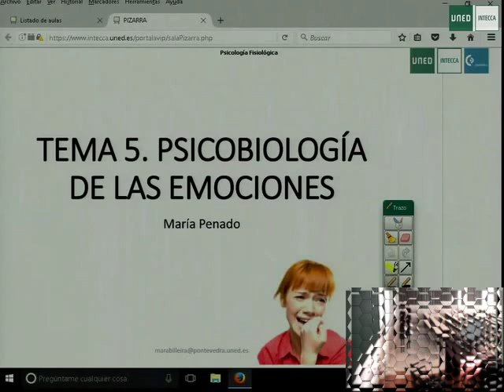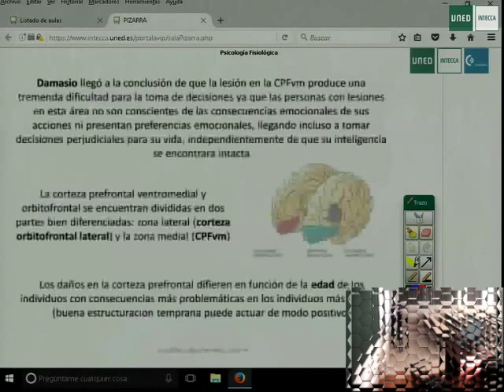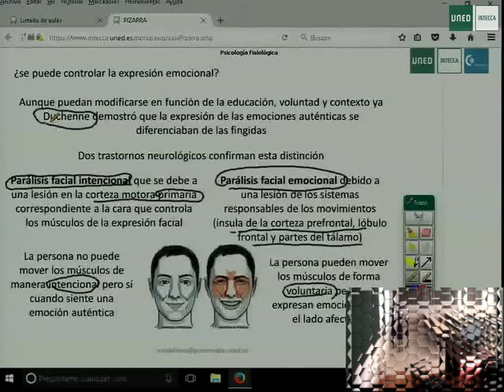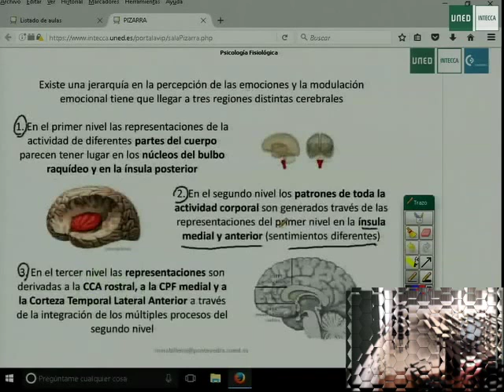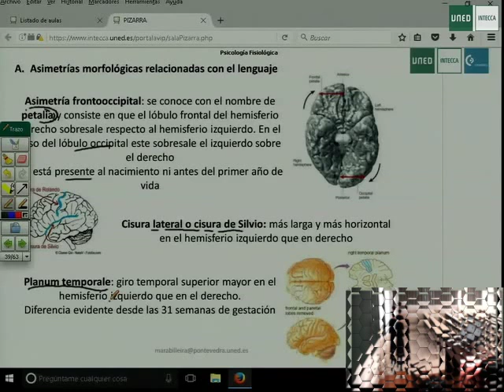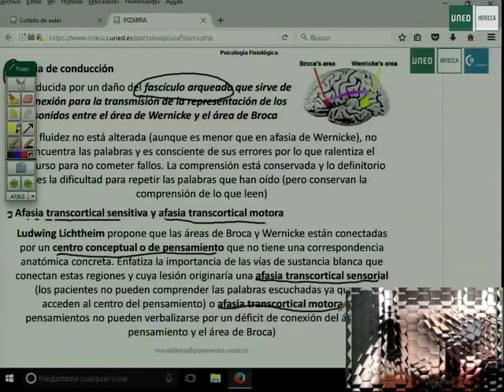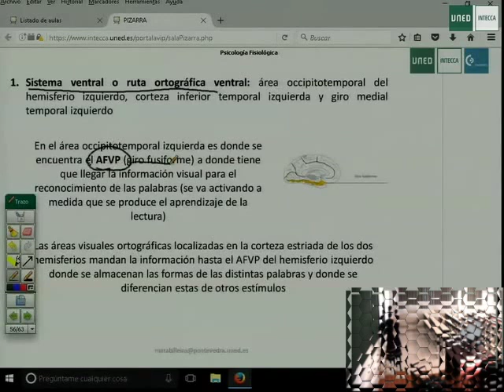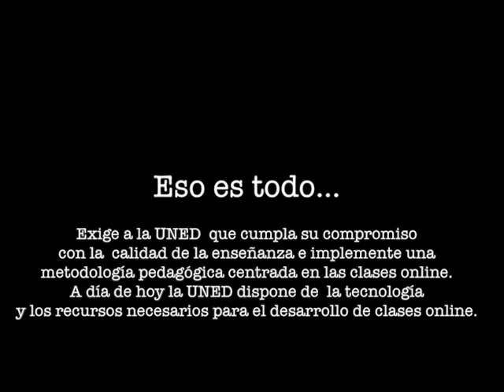Repaso temas 5 al 6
Lección impartida por la profesora María Penado Abilleira. Psicología Fisiológica, curso 2016/2017